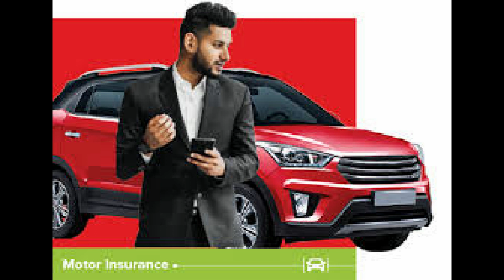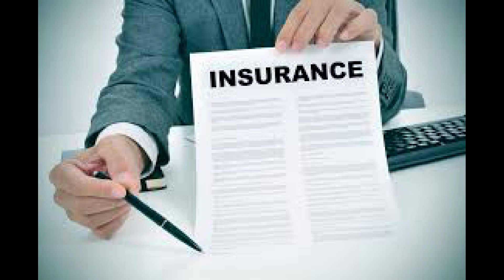यदि मैं अपनी कार का बीमा नवीनीकृत नहीं कराऊंगा तो क्या होगा?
अगर मैं अपनी कार का बीमा नवीनीकृत नहीं कराऊंगा तो क्या होगा, क्या मेरे साथ कोई कानूनी और आर्थिक समस्या है?